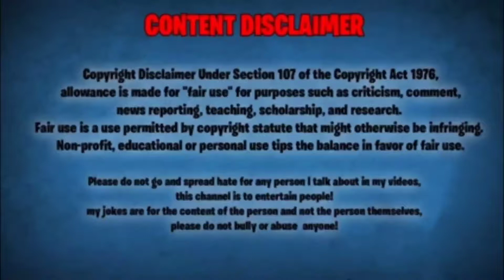Kidani Chor News किडनी चोर समझकर गाँव वालों ने पीटा गर्लफ्रेंड से मिलना पड़ गया भारी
cover topic :-
kidani chor 2022
kidani chor video 2022
kidney chor wala
kidani chor today news
kidney chor dikhaiye
kidani chor 2022 news
kidney chor wala dikhaiye